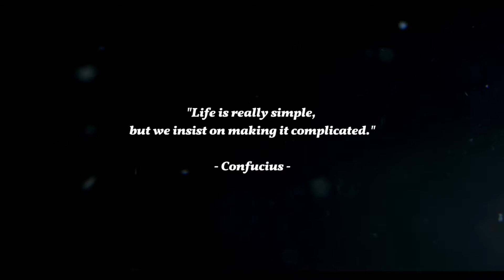Life Is Beautiful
Being alive is just wonderful.
The Earth the Universe everything is just so Insane!

I made this cause i wanted to do something to motivate myself.

My Equipment :

Shure SM7B
Behringer UMC202HD
uRage Keyboard
Razer DeathAdder V2
Razer Mouse Pad
BenQ ZOWIE
Ring Light
Mic Arm
LED Strip
Logitech Cam